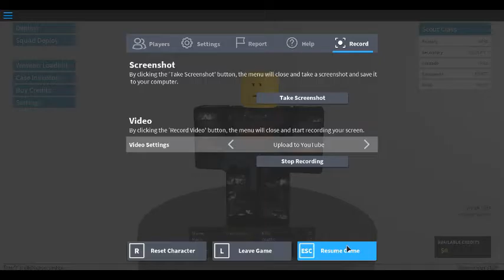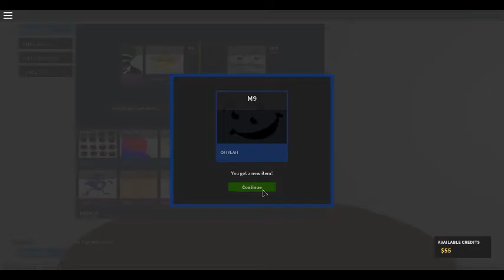robloxapp 20161224 2217446